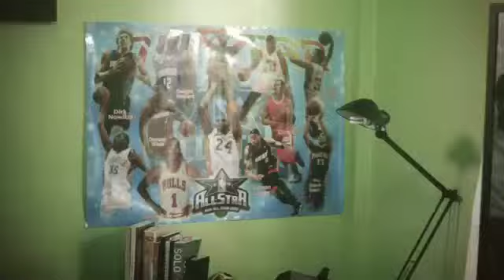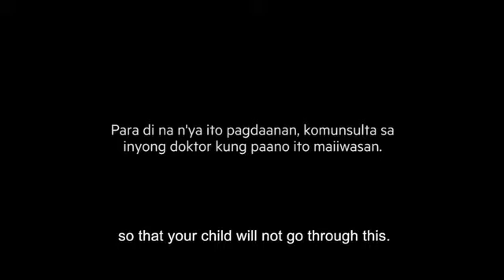GSK - Scar Stories: Boy Foundation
What is Boy Foundation trying to cover with a layer of make-up on his face?

This video was produced as part of a disease awareness campaign against Chickenpox by GlaxoSmithKline.

Guerrilla Advertising Design is a full-service, creatively led advertising and design firm.